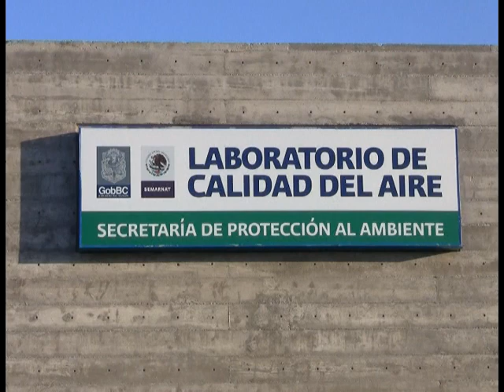Van contra tiraderos clandestinos y mejor manejo de residuos sólidos en BC